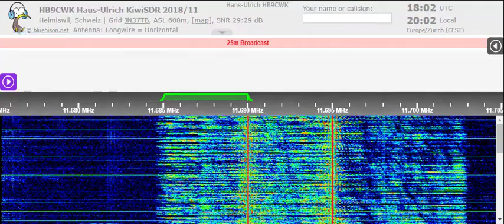04 05 2022 Radio ERISAT in Tigrinya to EaAf 1800 on 11690 Talata Volonondry